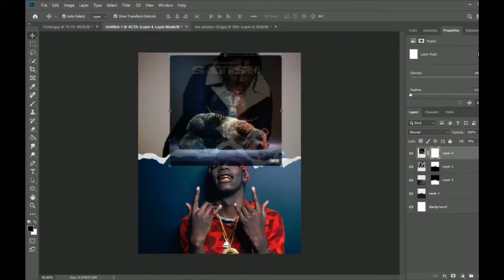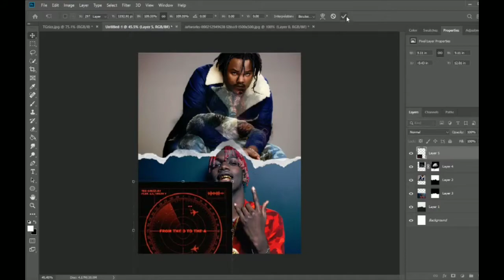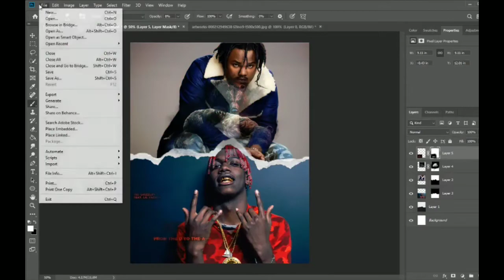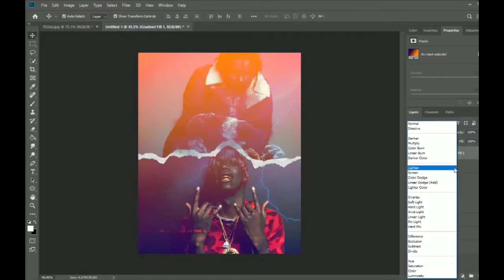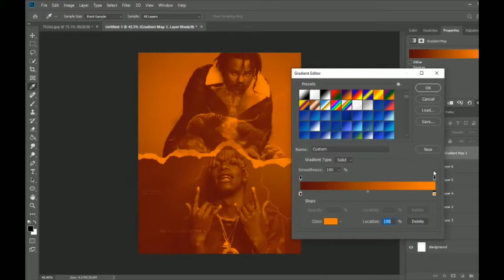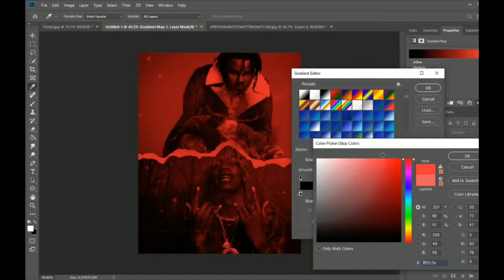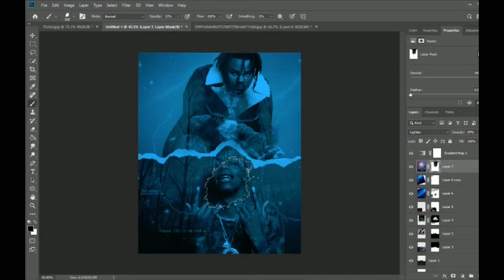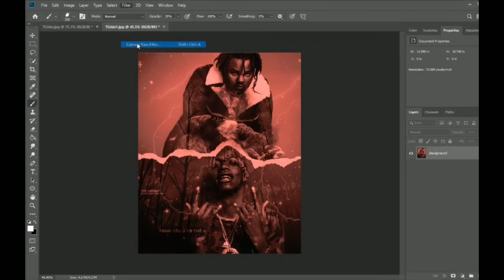Tee Grizzley x Lil Yachty- photoshop tutorial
In this Photoshop effects tutorial, I show you how to use photo manipilation.